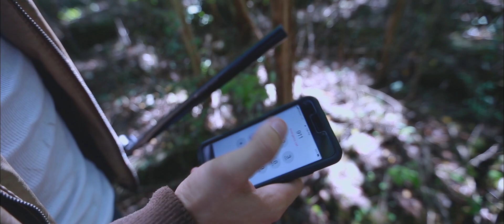Prey (Short Film)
Directed and shot by John Lane, starring and edited by Morgan Haymer. Made for Single Cam 1 at MTSU.